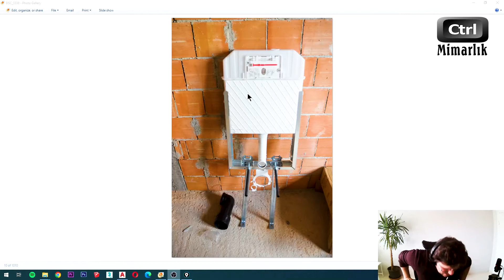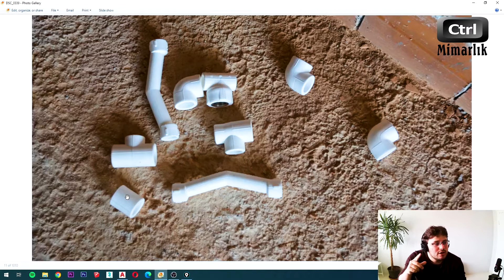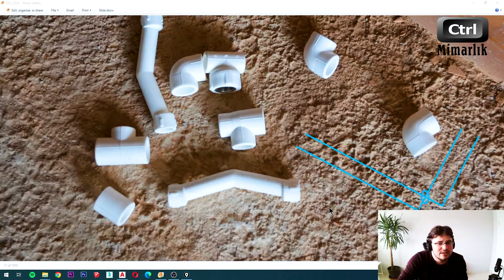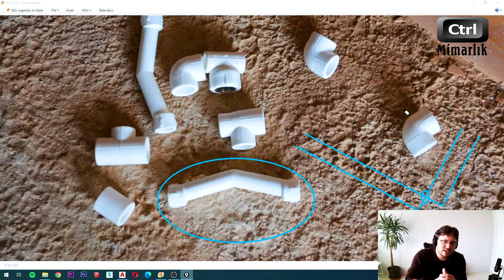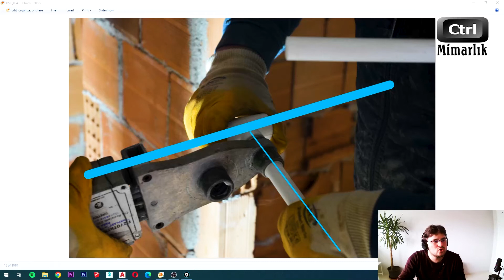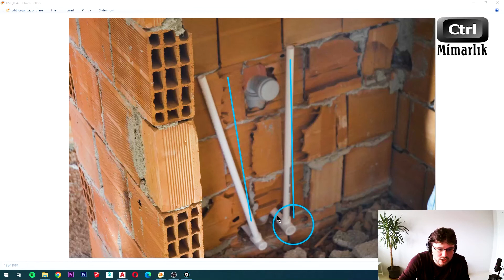#170 Gömme Rezervuar Nedir? | Şantiyedeyiz